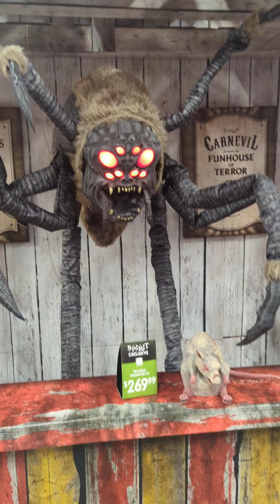FlagshipSpiritHalloween Flagship spirithalloween Scaryclowns halloween animatronics #2024